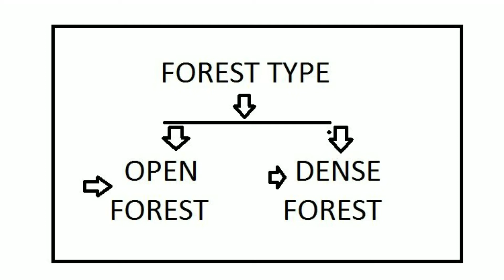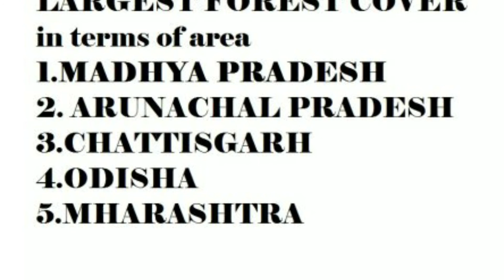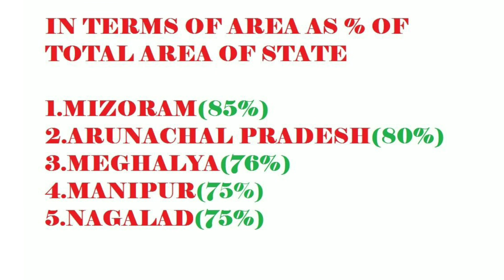FOREST SURVEY OF INDIA REPORT. IS YOUR LAND IN FOREST AREA?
forest survey, government reports best for ecam prepartion upsc ssc banks and others